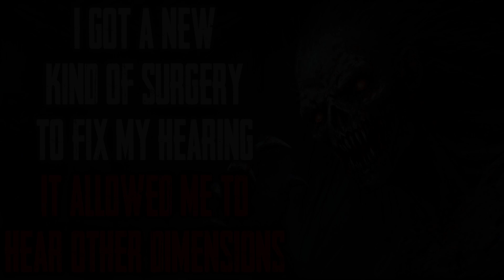"I Got A New Kind Of Surgery To Fix My Hearing It Allowed Me To Hear Other Dimensions" CreepyPasta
I regret it to this day...

R/NOSLEEP STORY-
Story Author: u/CIAHerpes